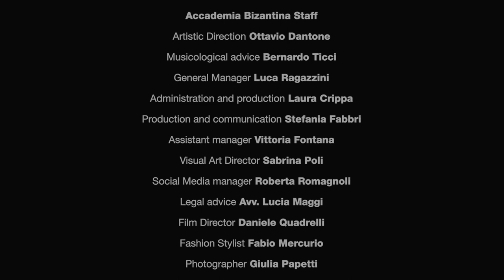Handel's Rinaldo: the full plot in 4 minutes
Do you need to brush up on the plot and events of "Rinaldo" before you dive into listening to the opera?
Here is the full plot of the libretto, summed up in just 4 minutes!

📸 Photos from the staging of OperaLombardia, directed by Jacopo Spirei
Rinaldo / Delphine Galou
Almirena / Francesca Aspromonte
Armida / Anna Maria Sarra - Soprano
Goffredo / Raffaele Pe
Argante / Luigi De Donato
Christian magician / Federico Benetti
Woman / Anna Bessi